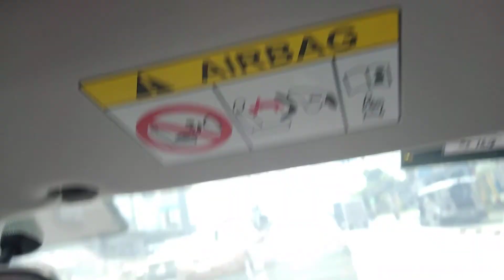Driving tutorial at lancaster